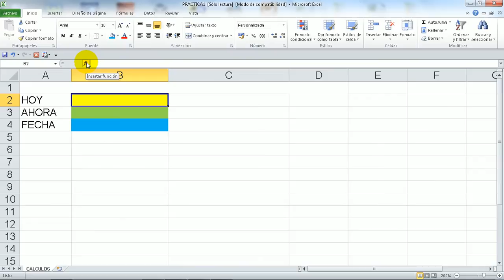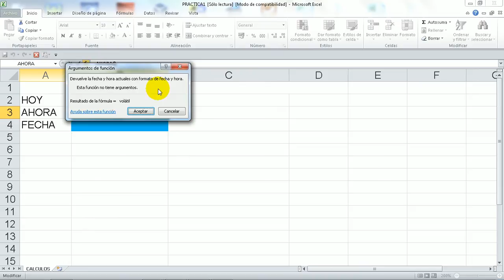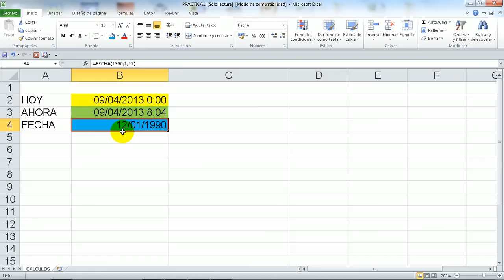Excel 2010 Básico.Funciónes HOY; AHORA; FECHA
Este video pertenece a un curso sobre EXCEL 2010.

Gracias.

Saludos